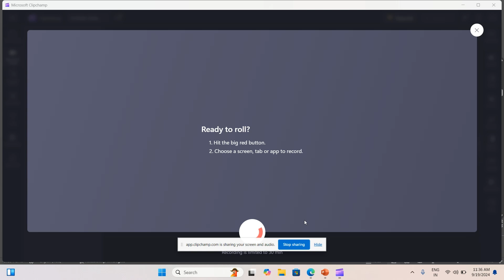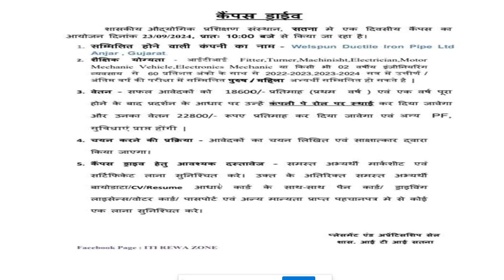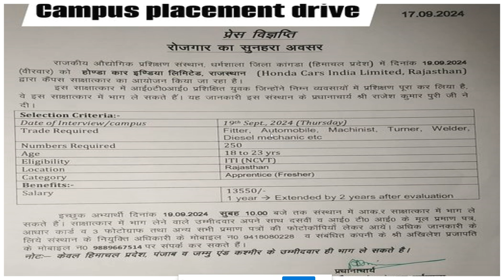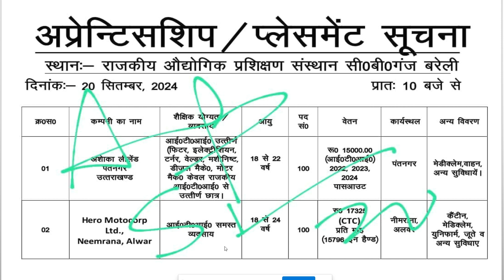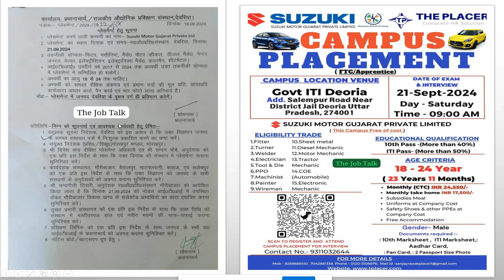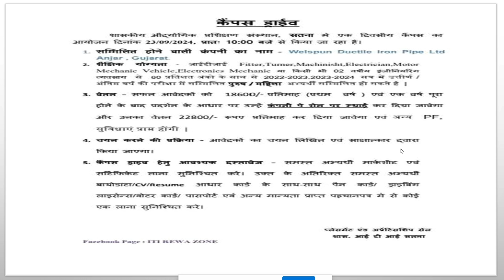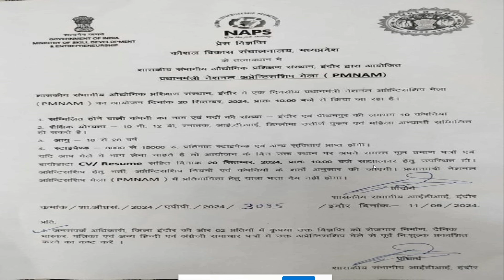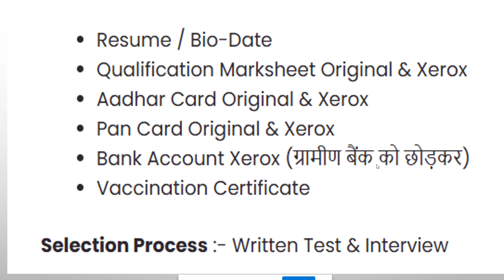12 बड़ी कंपनी का कैंपस रोजगार मेला |TATA | Hero | Honda | Adani | 18से32 वर्ष | 30,500₹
12 बड़ी कंपनी का कैंपस रोजगार मेला |TATA | Hero | Honda | Adani | 18से32 वर्ष | 30,500₹

Amazon से किताब ख़रीदे -👇👇👇👇

NCRT Best book For NEET

NEET Solve Paper 13 years-

UPSSSC PET -

Best Competition  Books 📚📚- Math/Reasoning/English-

any other books-

Best Job of The Day 👌👌
Uttar Pradesh
NHAI Jobs,

Metro Jobs,

adani jobs,

IIT Jobs,

Ministry Jobs,

NPCC jobs,

Real Estate jobs,
Cement company jobs
Refinery Jobs,

ISRO jobs,

Railway jobs,

This YouTube channel does not provide any type of financial Advice...
This YouTube channel strictly advice Viewers to never pay any fee/any charges to any company/individual /job websites to get any part time full time job.
हम बता दे  हमारे चैनल @The Job Talk पर नौकरी /जॉब के लिए कोई भी पैसा नहीं लिया जाता हैं  उन नौकरियों/जॉब से सावधान रहे जिसमें किसी भी प्रकार का पैसा मांगा जाय  |
हम नहीं कहते हैं आप लोग किसी नौकरी के लिए पैसा दे  और ना ही हमारा चैनल इसके लिए जिम्मेदार होगा ||

Regards
The job Talk (Upendra Singh)